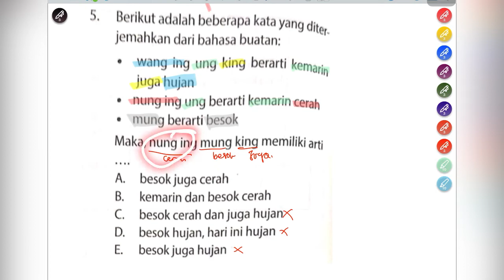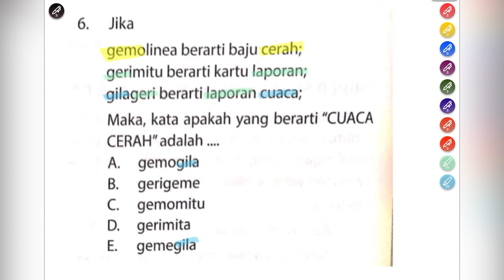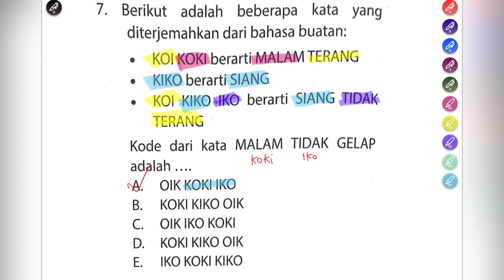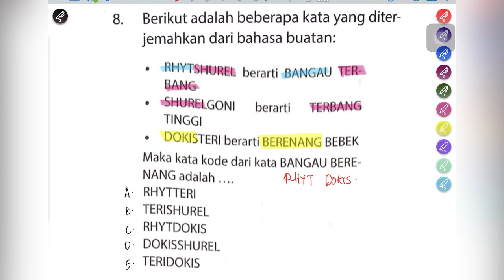PREDIKSI PENMABA UNJ 2022 - TPS UJIAN MANDIRI - BAHASA PANDA TIPE 2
Assalamualaikum adik-adik.

Selamat bergabung para peserta penmaba UNJ 2022. Yang mau join grup WhatsApp / telegram penmaba UNJ yang dibuat oleh pengejar mimpi berikut kami sertakan linknya.

Pada PENMABA kali ini , jenis ujian nya akan seperti UTBK. Ada paket IPA, IPS dan CAMPURAN.
Selamat berjuang ☺️

PENDAFTARAN LES PENMABA UNJ 2022

Instagram ( bagi yang mau join kelas penmaba unj 2022, klik link di bio ya )